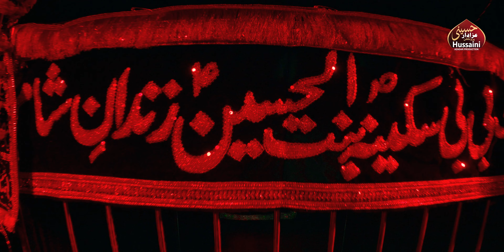Juloos-E-Amari Jhansi | Ayyam-E-Aza Ka Akhiri Pursa | 8 Rabi-UL-Awwal 2024 | Maulana Intezaar Abidi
Title- Ayyam-E-Aza Ka Akhiri Pursa
Date- 12 September 2024 On Thursday (8th Rabi-UL-Awwal 1446)
Manzar Kashi Alam Amari Wa Zuljanah
Place- Dargah-E-Maula-E-Kainaat Unnao Gate, Jhansi
Reciter- Maulana Intezaar Abidi Sahab Qibla Allahabad
Organized By- Ahle Basti, Jhansi
Camera- Shawez Abbas
D.O.P- Mohd. Sadiq Amin Rizvi
Video Edit- Haider Kanpuri
Video By- @HUSSAINIAZADARPRODUCTION